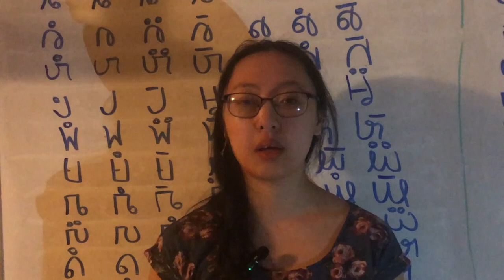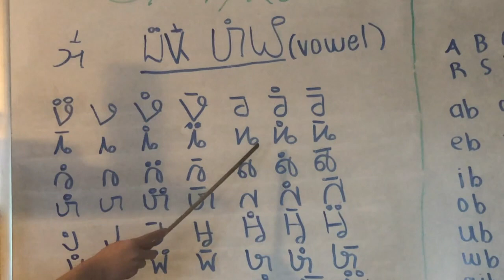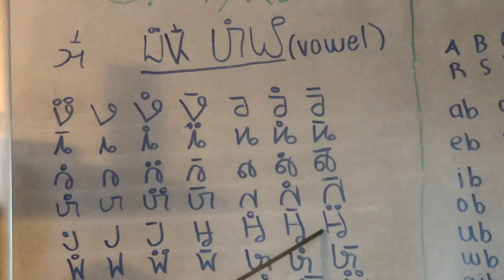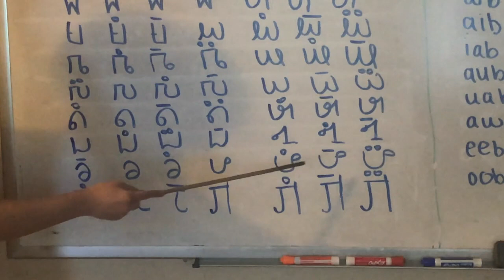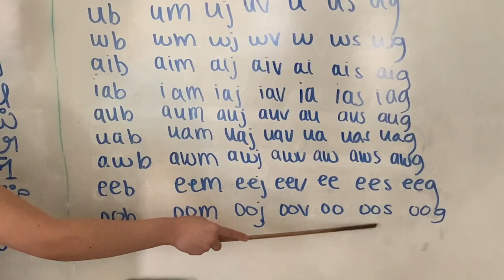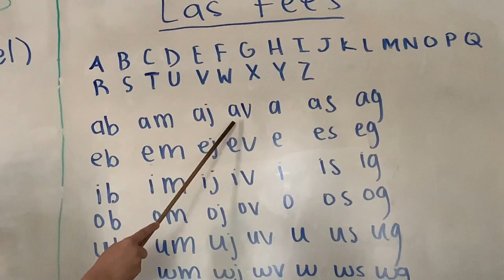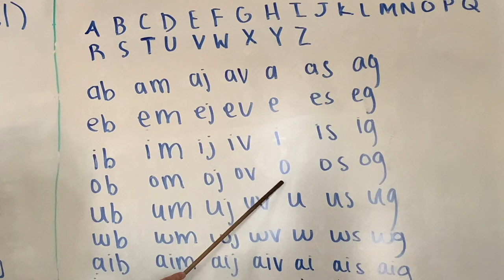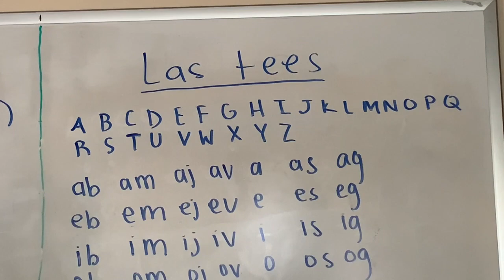Qhia Ntawv Hmoob Las Tees thiab Phaj Hauj Phiaj Yub Vowels 1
Phiaj Yub (Phaj Hauj): 2:03
Las Tees: 8:43